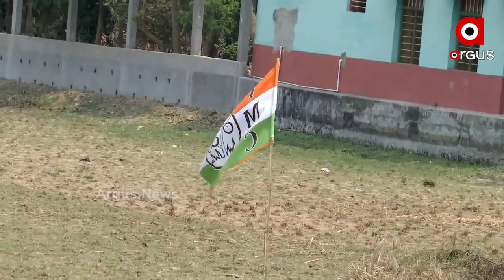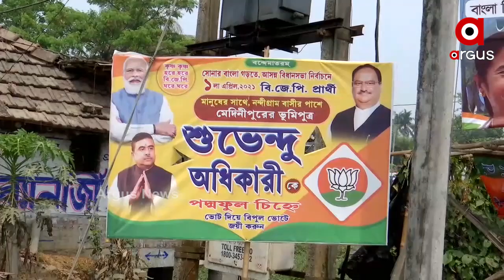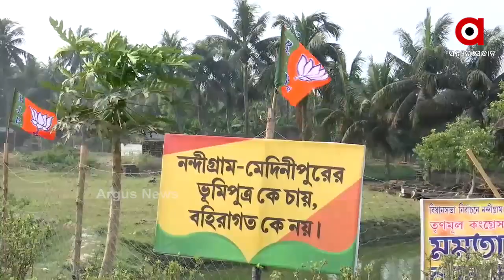ନନ୍ଦିଗ୍ରାମ ରଣକ୍ଷେତ୍ରରେ ସୃଷ୍ଟି ହେବ ରାଜନୀତିର ନୂଆ ଅଧ୍ୟାୟ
ବିଜେପିରୁ ଶୁଭେନ୍ଦୁ ଅଧିକାରୀ ଜିତିଲେ ଦିଦିଙ୍କ ରାଜନୈତିକ କ୍ୟାରିୟର ଦି ଏଣ୍ଡ୍.. ସେଥିପାଇଁ ନନ୍ଦିଗ୍ରାମ ବିଜୟ ଲାଗି ଦିନରାତି ଏକ କରି ଦେଇଛନ୍ତି ମମତା. ଯେଉଁଠି ଲଢେଇ କରୁଛନ୍ତି ଦୁଇ ହେଭିୱେଟ୍ ...